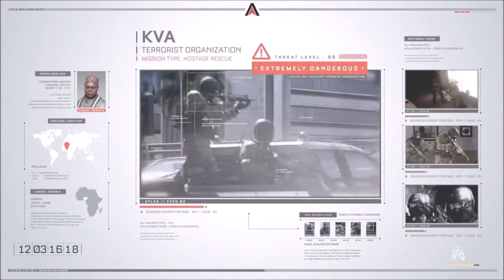Call of Duty: Advanced Warfare: Fusillade au centre ville de Loas